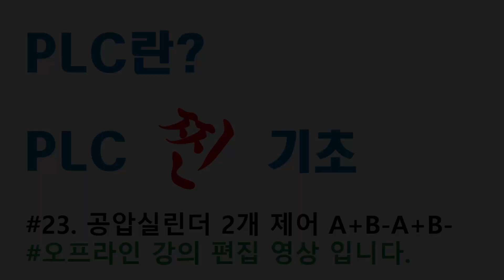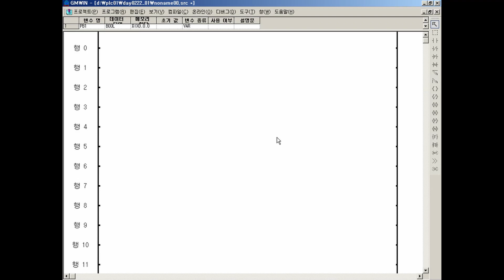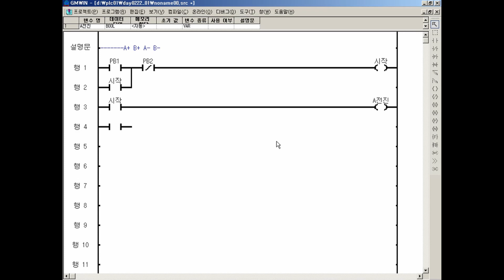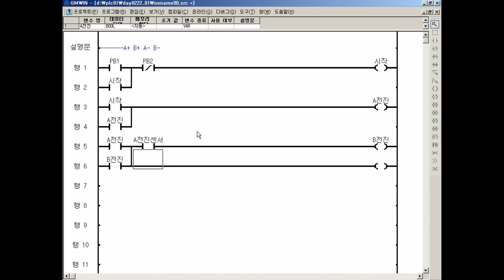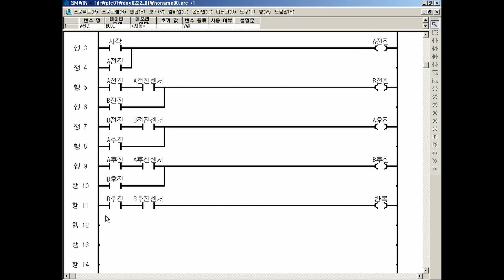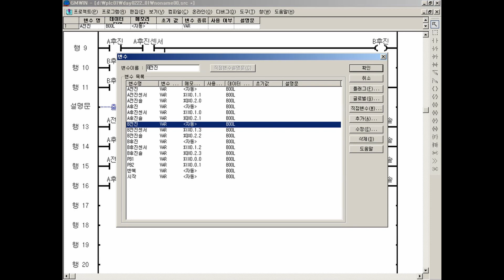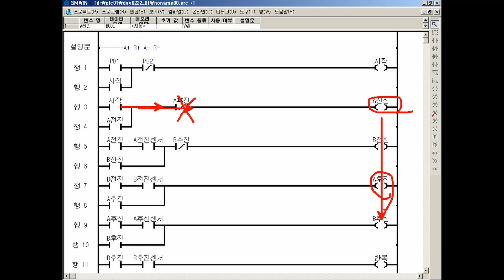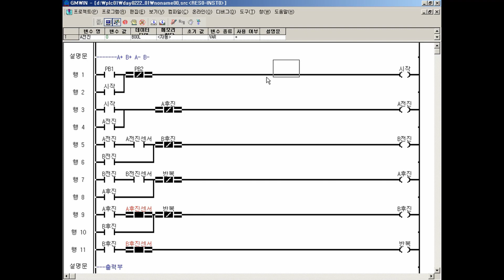PLC 찐 기초 23. 공압실린더 2개 제어 A+ B+ A- B-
PLC 기초 강좌, PLC 기초 강의
공압실린더 스텝퍼제어 (양솔,양솔)